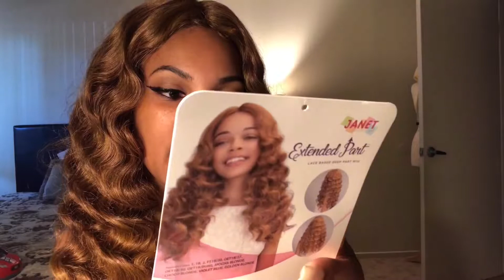Janet Collection Gabriela Wig In Golden Blonde Review